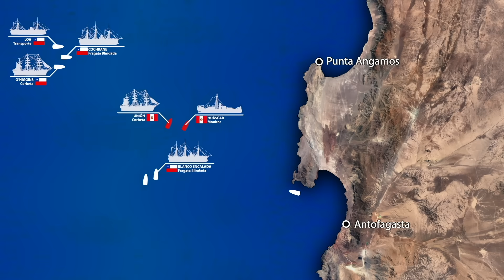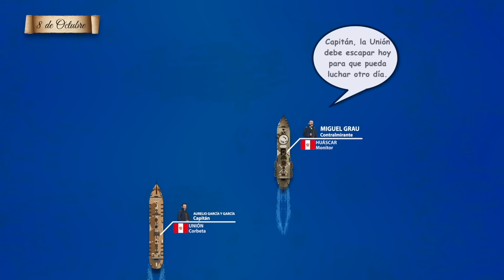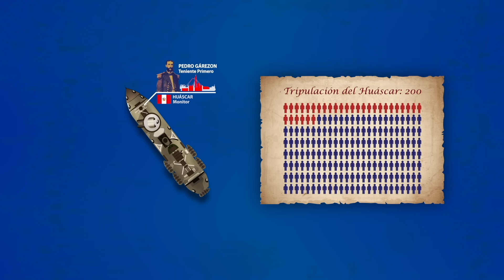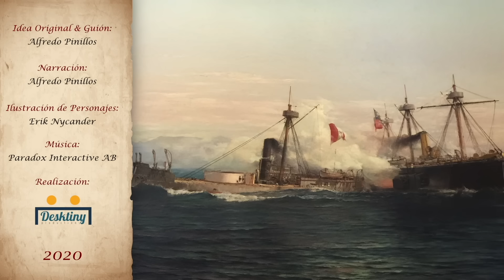La Guerra del Pacífico - Ep. 4: El Combate de Angamos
Este episodio rinde homenaje a todos los marineros que combatieron y perecieron aquel 8 de octubre de 1879 en el ejercicio de su deber y en la defensa de su patria. ¡Viva el Almirante Miguel Grau Seminario!

Asimismo, te dejamos una pequeña lista de referencias bibliográficas que te resultarán muy útiles en caso quieras profundizar en alguno de los acontecimientos descritos en el presente video:

- Basadre, J. (2005). Historia de la República del Perú 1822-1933.
- M. Carvajal. (2004). Historia Marítima del Perú. La República 1879 a 1883. Tomo XI Volumen 1 y 2.
- Briceño, J. (2011). La increíble historia de la guerra de una armada contra un barquito. La gesta de los marinos peruanos.
- Garrido-Lecca, H. (2016). Guerra del Pacífico. Diario a bordo de la Corbeta Unión.
- Mc Evoy, C. (2018). Guerreros civilizadores. Política, sociedad y cultura en Chile durante la Guerra del Pacífico.
- Mellafe, R. y Pelayo, M. (2016). La Guerra del Pacífico en Imágenes, Relatos y Testimonios. Edición Corregida y Aumentada.

Timecodes
0:00 - El plan chileno para neutralizar al Huáscar
2:36 - Última expedición del Huáscar
5:16 - El Combate de Angamos
10:44 - Balance General de Acciones